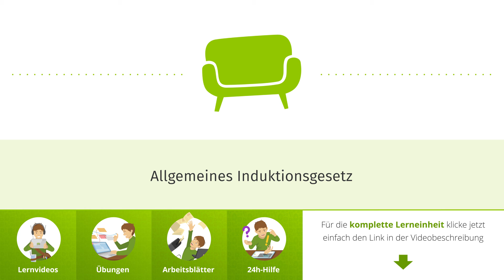Allgemeines Induktionsgesetz einfach erklärt | sofatutor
Das Video in voller Länge findest du Du möchtest mehr zum Thema Induktionsgesetz wissen, dann klicke – Hier erwarten dich jede Menge Lernvideos, interaktive Übungen und Arbeitsblätter zum Ausdrucken. Alles zur Thematik Induktionsgesetz Physik schnell und einfach erklärt!